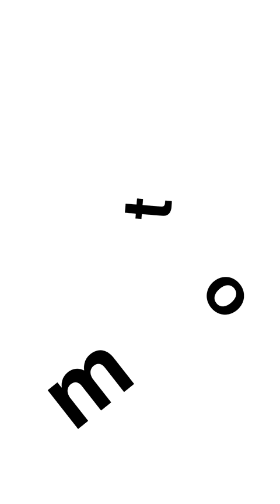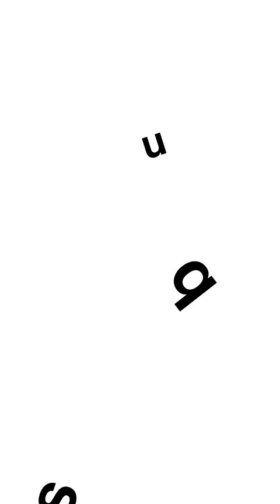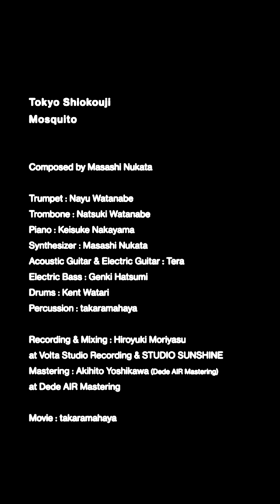東京塩麹 "Mosquito" Music Video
＊東京塩麹 3rd Album "Goodbye"

＊東京塩麹 3rd Album "Goodbye" Release Live
・東京公演
2023年4月9日(日)東京・CIRCUS Tokyo

・京都公演
4月23日(日)京都・UrBANGUILD
開場：18:30　開演：19:00
出演：東京塩麹、キツネの嫁入り

Tokyo Shiokouji "Mosquito"

Composing : Masashi Nukata

Trumpet : Nayu Watanabe
Trombone : Natsuki Watanabe
Piano : Keisuke Nakayama
Synthesizer : Masashi Nukata
Acoustic Guitar & Electric Guitar : Tera
Electric Bass : Genki Hatsumi
Drums : Kent Watari
Percussion : takaramahaya

Recording & Mixing : Hiroyuki Moriyasu＠Volta Studio Recording & STUDIO SUNSHINE
Mastering : Akihito Yoshikawa(Dede AIR Mastering) ＠Dede AIR Mastering

Movie : takaramahaya

-東京塩麹 全国ツアー『OUR TOWN』-

京都公演
2022年12月4日(日)＠CLUB METRO
開場17:30 / 開演18:00
チケット料金：3,000円（＋1drink）
 出演：東京塩麹、Sawa Angstrom

長野公演
2022年12月16日(金)＠ネオンホール
開場19:00 / 開演19:30
出演：東京塩麹、Heelees

東京公演
2022年12月18日(日)＠Circus Tokyo
開場17:15 / 開演18:00
チケット料金：3,500円（＋1drink）
出演：東京塩麹 with ermhoi

※各公演当日券は500円増し

チケット予約はこちら↓
e＋